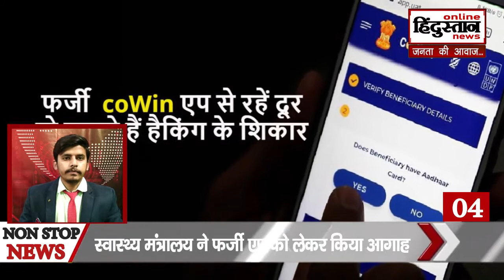Non Stop News | Watch The Latest News With OnlineHindustan News I January 16, 2021